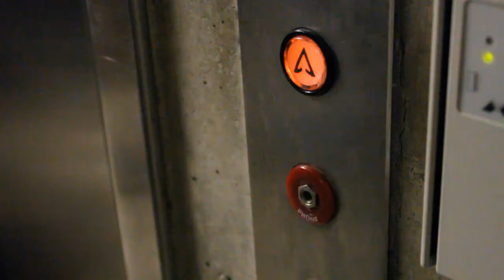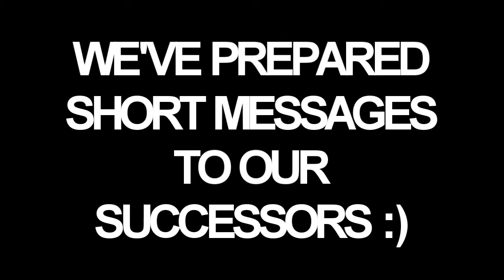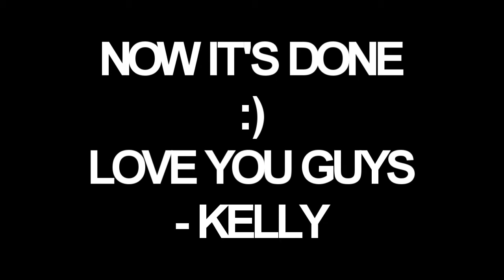Outgoing Eboard Video